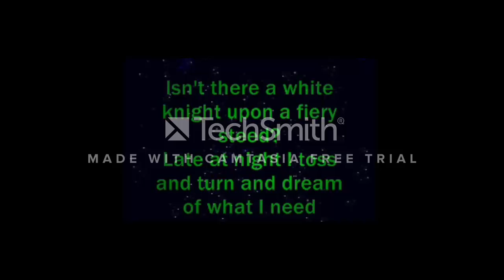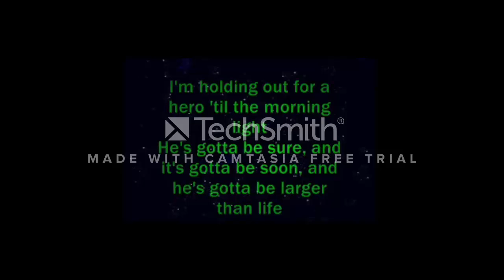Friday 1st July Craigie High School